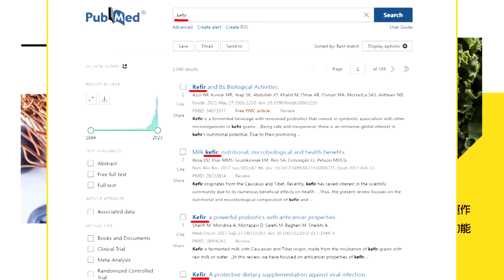【頭條開講Part2】阿亮:馬訪陸!就像打撞球!激出各方回應才是重點!九二共識做確認嗎?習說了算!"和平"兩字是共識!@頭條開講HeadlinesTalk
【LIVE頭條開講】美以聯軍氣爆了!自家人翻臉!空軍一號爆發零元購?東協排隊表善意!中國軍事合作拓展南半球!20240401完整版@HeadlinesTalk

請鎖定《頭條開講》YouTube頻道/每週一至週五20:00-22:00